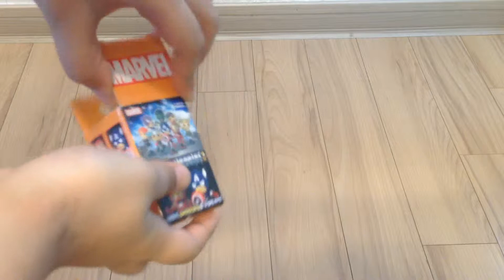MARVEL HEROS FIGURINE Avengers 어밴져스 캡슐토이 마블 피규어 컬렉션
어밴져스 캡슐토이 마블 피규어 컬렉션 편의점 장난감